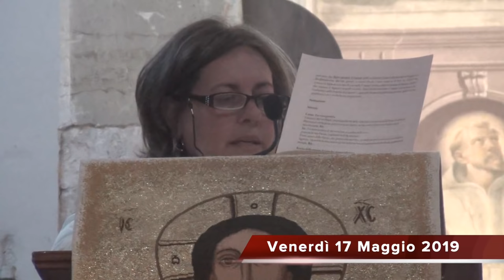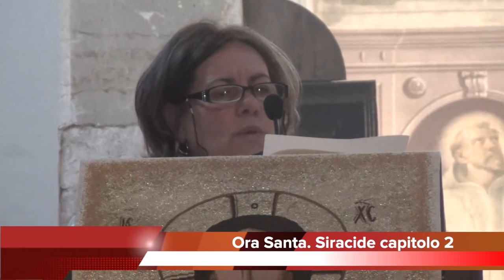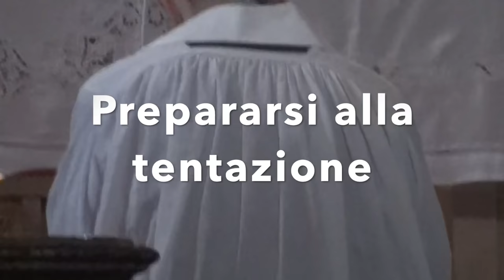Prepararsi alla tentazione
I libri sapienziali. Il libro del Siracide. Capitolo 2. "Figlio, se ti presenti per servire il Signore, preparati alla tentazione". La rettitudine di cuore, la pazienza, l'unione con Dio, l'accettazione di ciò che capita, l'abbandono e la confidenza nel Signore. La costanze e la speranza di ricevere da Dio benefici, misericordia e felicità eterna. Ora santa di Venerdì 17 Maggio 2019